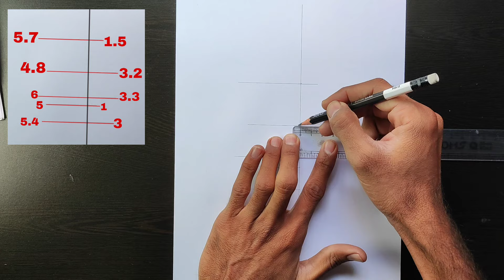How To Draw Mahadev And Ganpati Ji Together | Tutorial | Step By Step Guide For Beginners | Sketch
● Commission work 👇
 ◆ Order Online